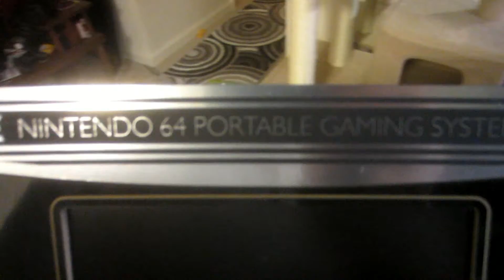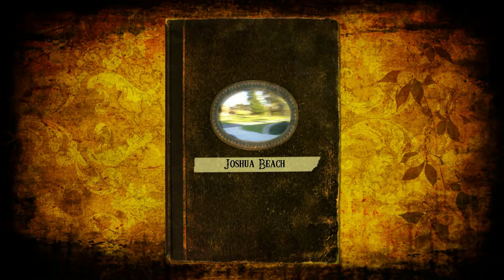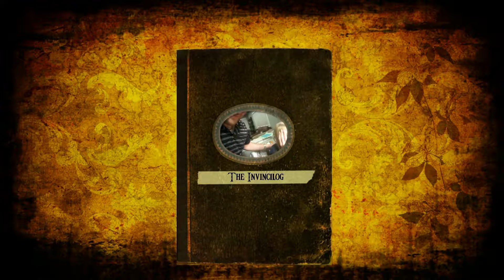Josh's Vlog: The Portable Nintendo 64 (3/5/2018 - 3/12/2018 DAY 2348-2355)